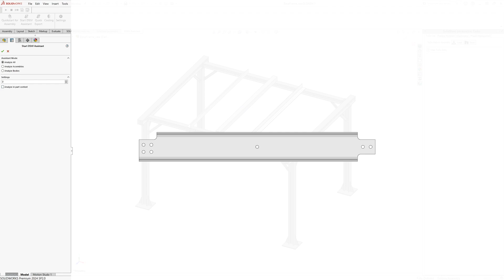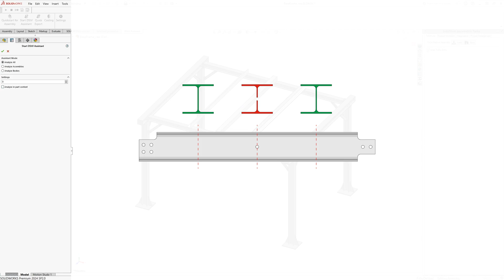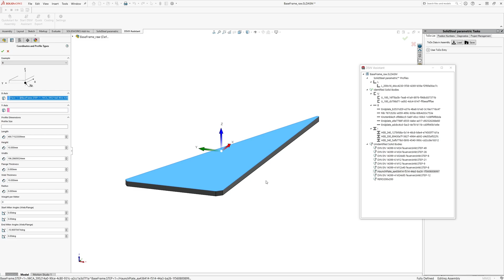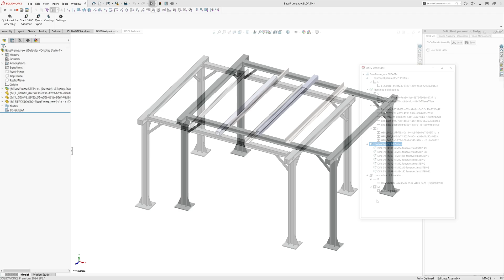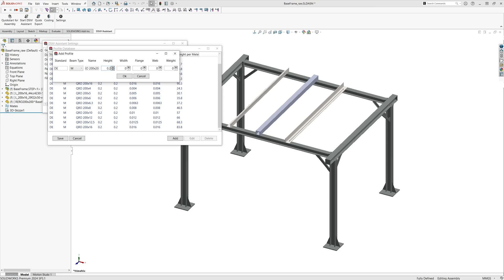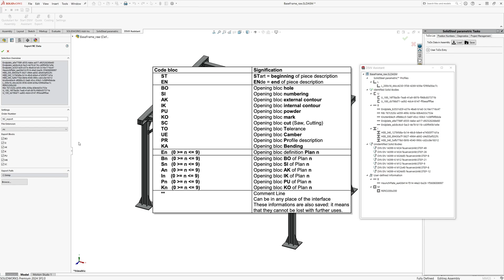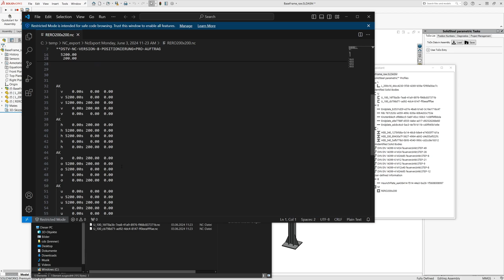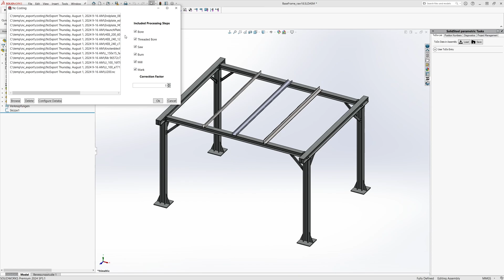Exporting DSTV NC / NC1 Files with SOLIDWORKS fully automated, using the DSTV Assistant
Working with DSTV NC or NC1 data can be challenging. But it doesn't have to be, because with DSTV Assistant for SOLIDWORKS, you can easily and automatically convert 3D data from any source into NC data. The only requirement is that SOLIDWORKS can open the data, the DSTV Assistant does the rest.
Watch the video to see the workflow using a demo assembly consisting of STEP import, SolidSteel parametric and normal SOLIDWORKS parts.

For the information on profile types, block types, and more about DTSV NC or NC1, including PDF files, as mentioned in the video, go